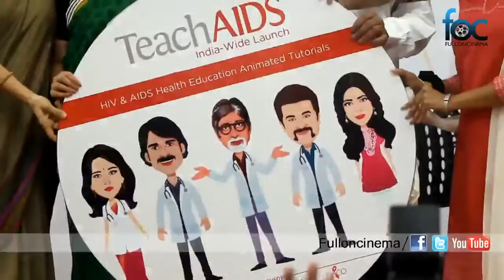Amala Akkineni at Teach Aids India Wide Launch